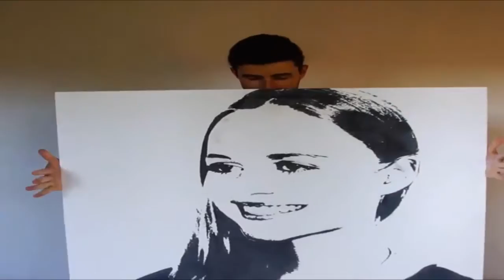Sandart Work on Paper | Sand Paintings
Sandart is the practice of modelling sand into an artistic form, such as a sand brushing, sand sculpture, sandpainting, or sand bottles. A sandcastle is a type of sand sculpture resembling a miniature building, often a castle.

Hear you can find some other videos link of my channel.

Incoming searches:

My channel name is amazing art work. Here you can watch different type of videos. in these videos you can see different type of amazing artwork. Art make our life very beautiful.